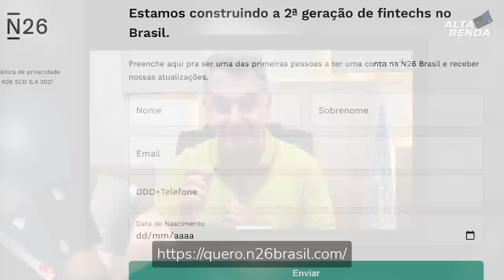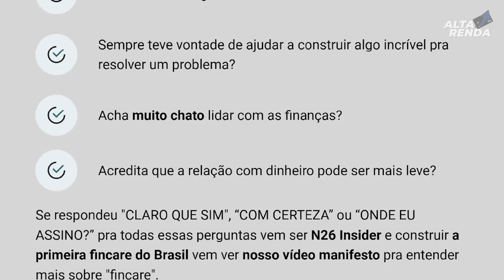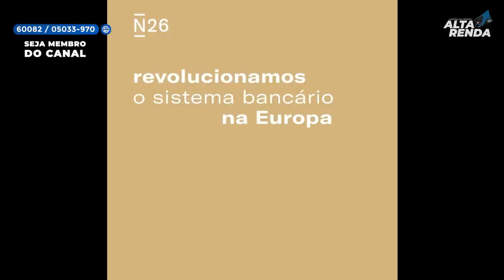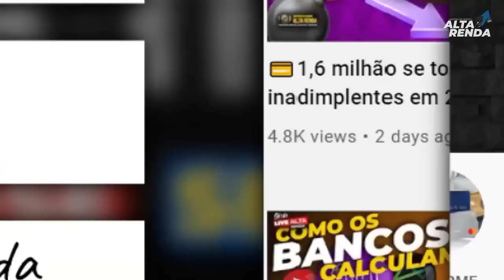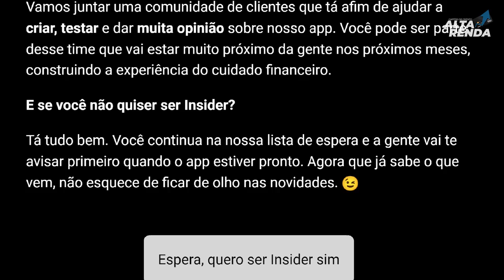💳NOVIDADE NO N26 INSIDER´S| VENHA TESTAR A NOVA CONTA DIGITAL N26, OS 2.000 CLIENTES SERÃO INSEDER´S